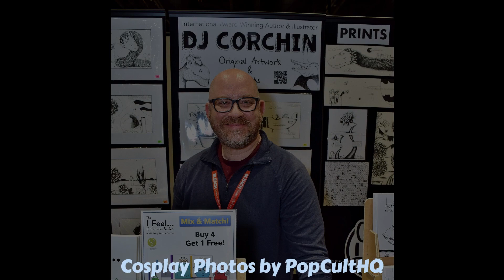April 2023 Cosplay Coverage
All the cosplay from April 2023 that we covered.
Be sure to visit us to see what we are covering next.